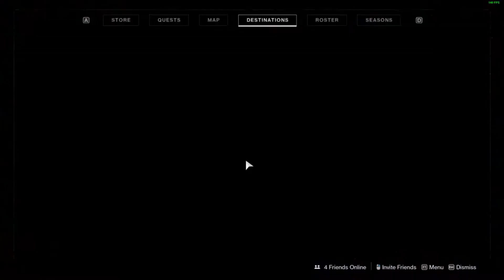Destiny 2 - Your Hands are Dirty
Games featured: Destiny 2